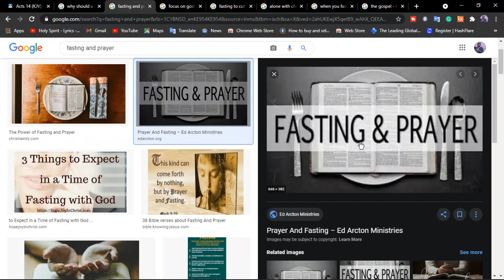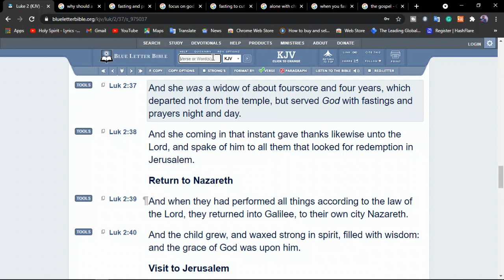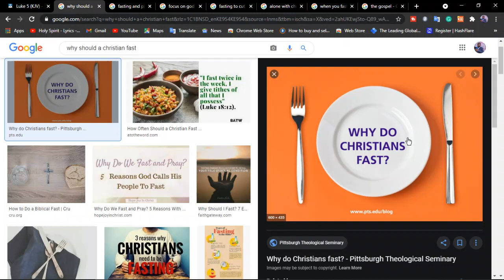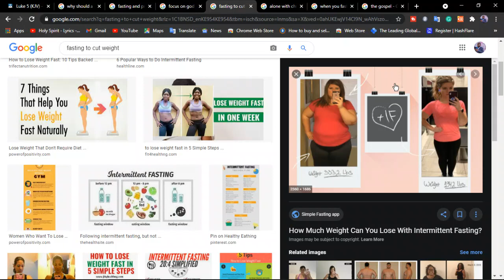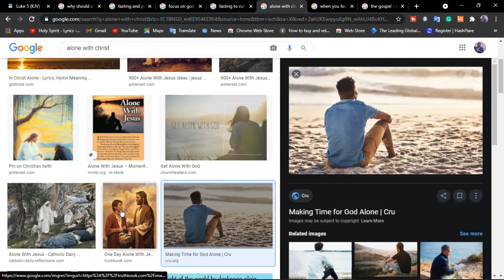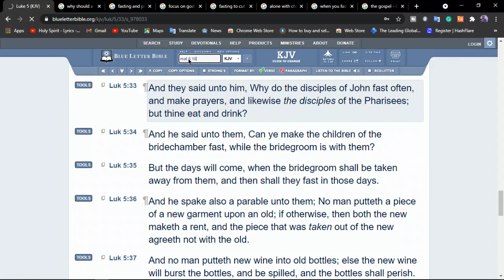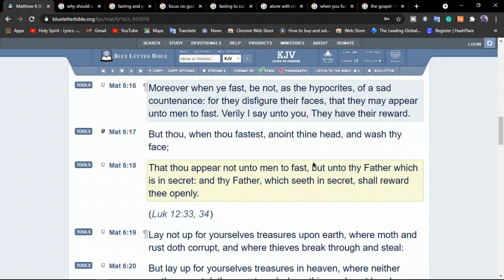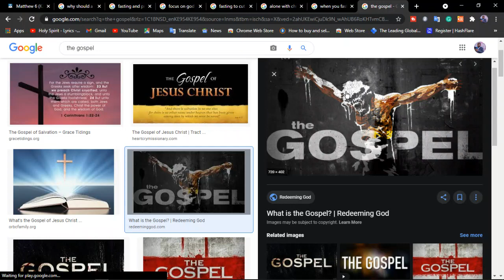Why do Christians Fast?